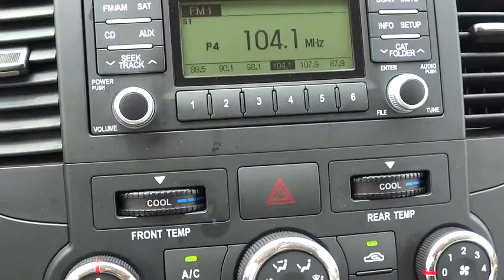2014 Kia Sedona Orlando, Central Florida, UCF, Disney, Orange County PE1704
2014 Kia Sedona
Napleton Volkswagen of Orlando: Servicing Orlando, Florida near Central Florida, UCF, Disney, Orange County.

Napleton's Volkswagen of Orlando
12700 East Colonial Drive

ONLY AT OUR NAPLETON VW EAST ORLANDO LOCATION ! This van is nicely equipped with features such as ABS brakes, Dual front side impact airbags, Electronic Stability Control, Front fog lights, Overhead airbag, Radio: AM/FM/CD/MP3/SiriusXM Audio System, Steering wheel mounted audio controls, and Traction control. This wonderful Kia is one of the most sought after used vehicles on the market because it NEVER lets owners down. NO ONE GIVES YOU A BETTER DEAL THAN NAPLETON VW EAST ORLANDO!NAPLETON SINCE 1931 !